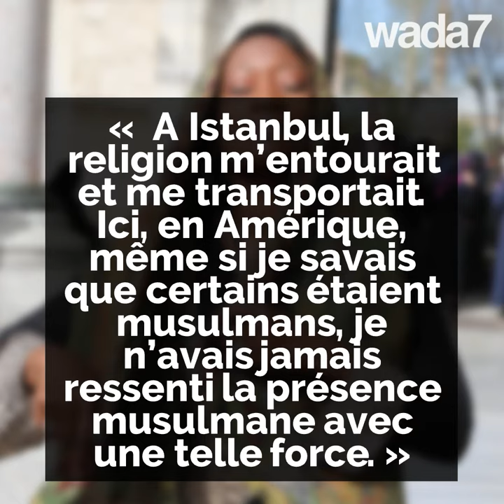Cette chanteuse américaine s'est convertie à l'islam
Un séjour en Turquie l'a convertie à l'islam ! 😮 Découvrez l'histoire de cette chanteuse américaine. ☪